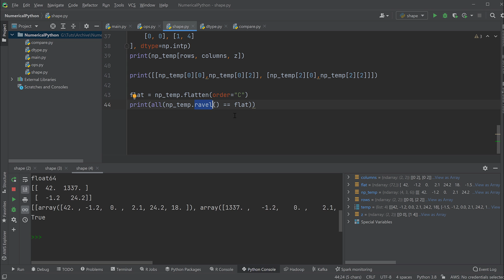Numpy Tutorial #9 - Ravel und Flatten (Python für Data Science)